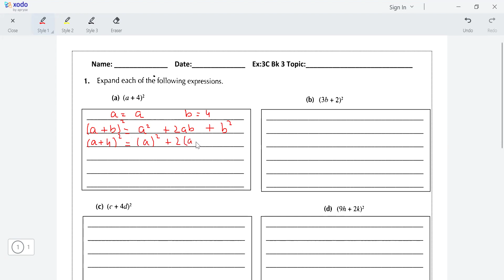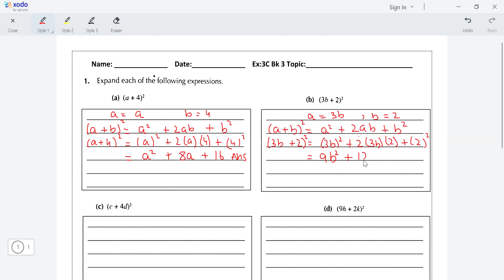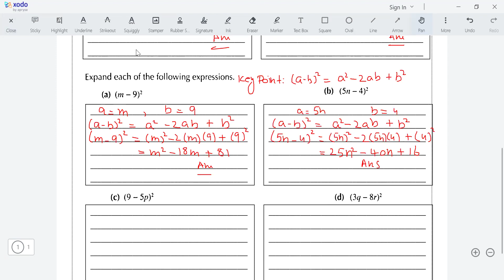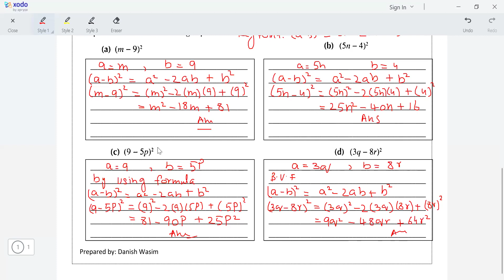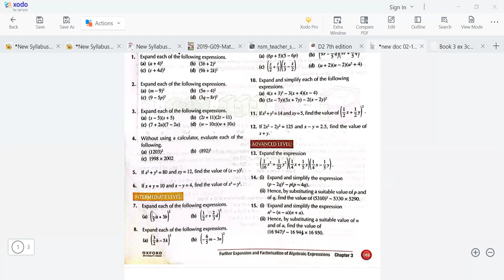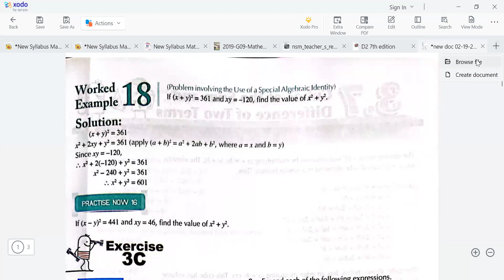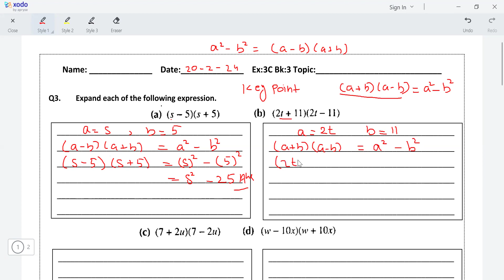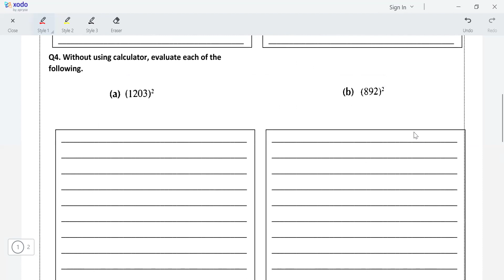NSM D3 7th updated Edition |Ex- 3C Q3 and 4|Complete solution